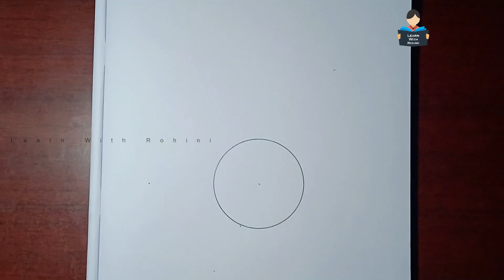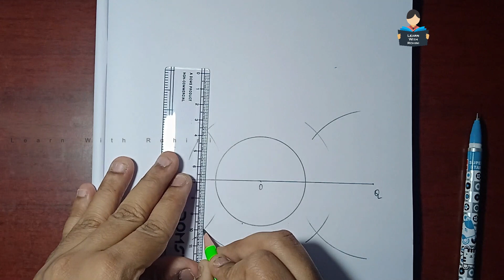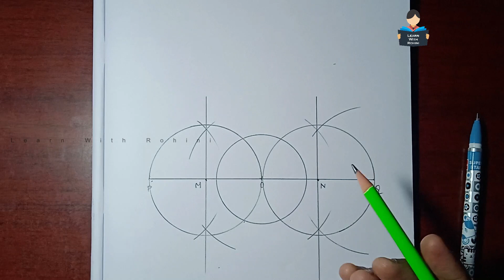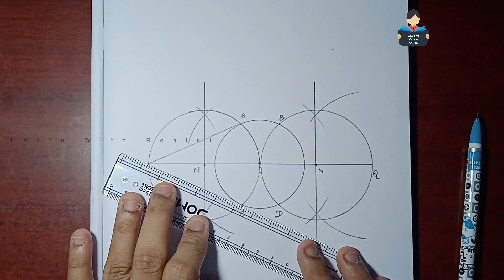Constructions | Chapter 11 | Exercise 11.2 | Question 3 | NCERT | Maths |Tamil